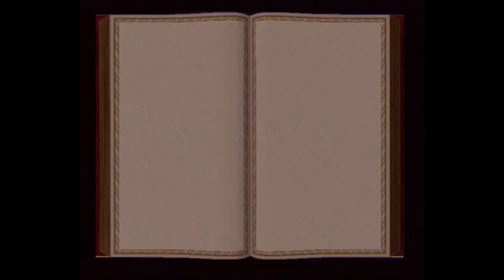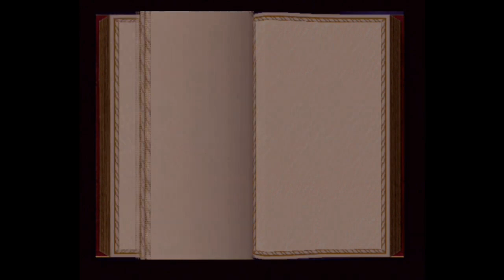harry potter 1 ps2 part 12